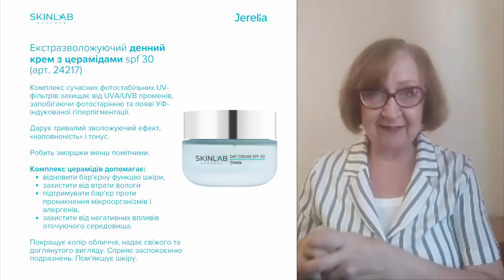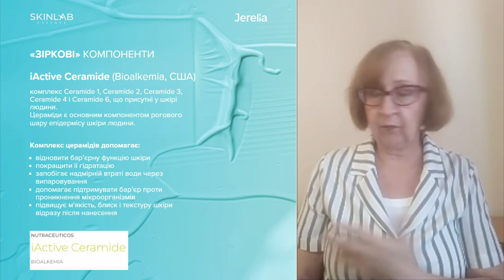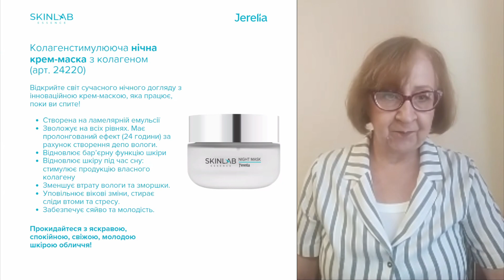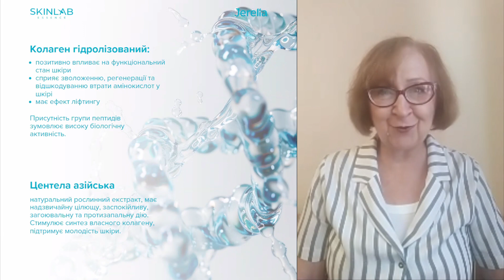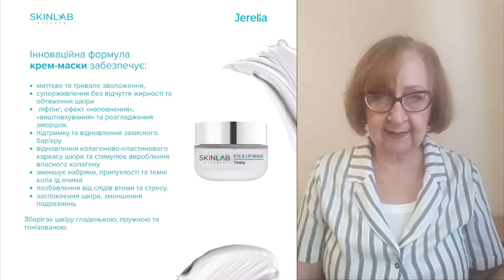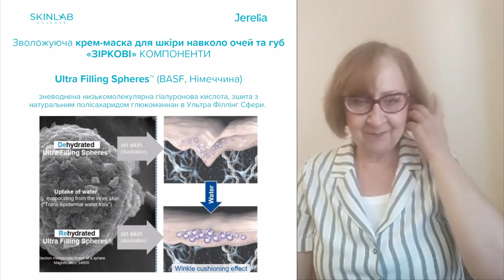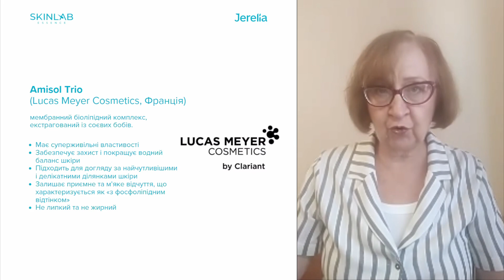SKINLAB ESSENCE. Цінності та переваги кремова група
00:00 Початок
00:31 Екстразволожуючий денний крем з церамідами spf 30
6:19 Колагенстимулююча нічна крем-маска з колагеном​
14:49 Зволожуюча крем-маска для шкіри​ навколо очей та губ​